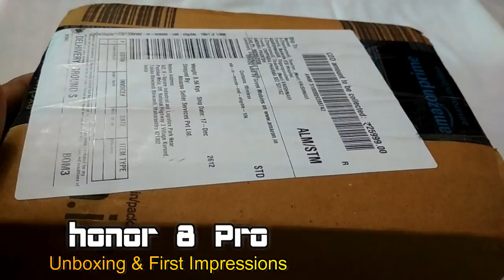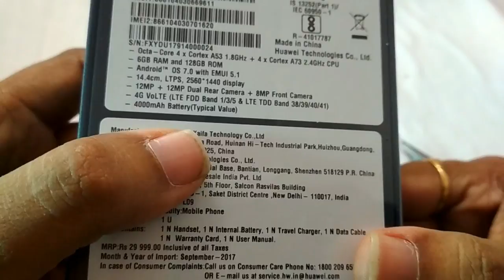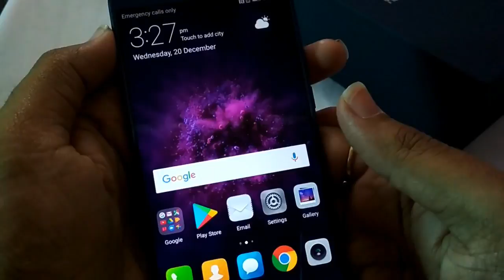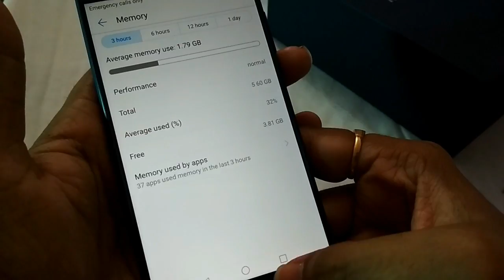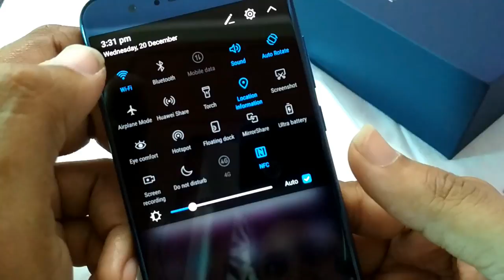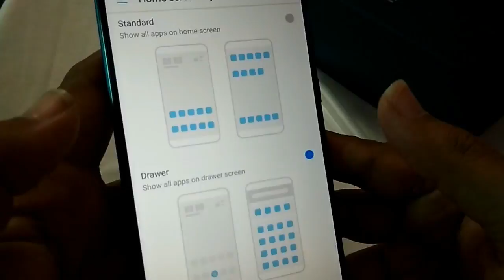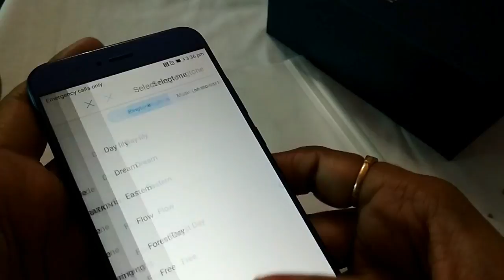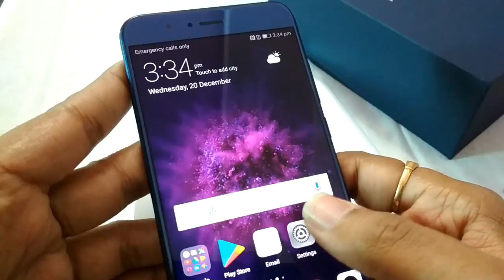Honor 8 Pro Unboxing & First Impressions II 6 GB RAM 128 GB ROM II 2k Display II IN TELUGU (2018))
Hi Friends, In this video I Unboxed Huawei Honor 8 Pro android smartphone and discussed about it. It comes with 6 GB RAM & 128 GB Storage, 2k Display with 515 ppi, 4000 mAh Battery with quick charging support. these are some interesting things and key specs about Honor 8 Pro. I am impressed with its specs.

Must Leave your feedback, suggestions, opinions through comments. It'll help me to improve my videos

Thankyou verymuch for watching my video

Your